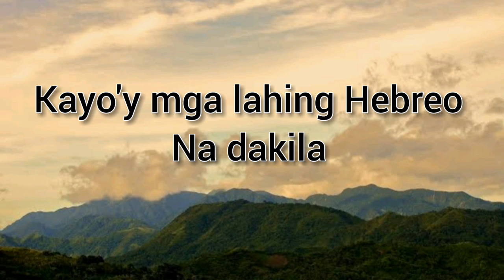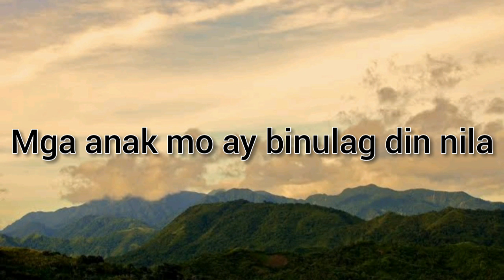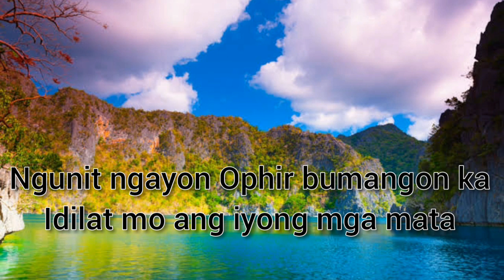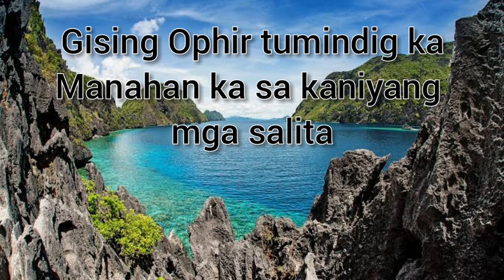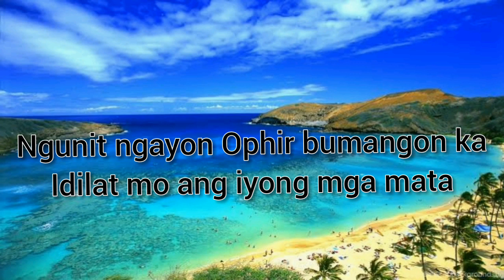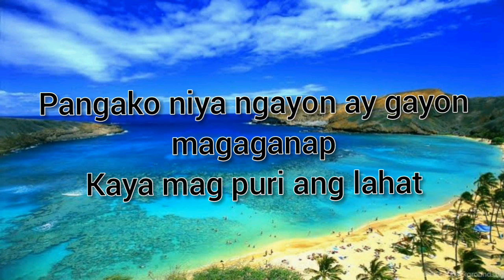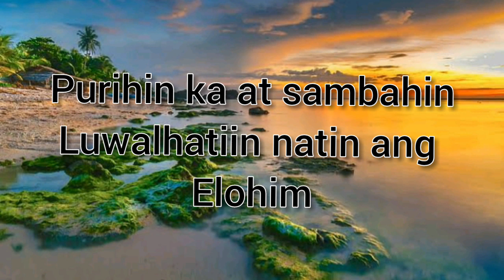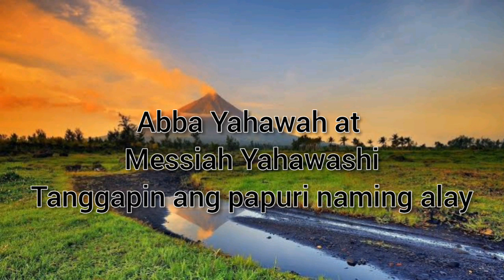OPHIRIAN SONG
ORIGINAL COMPOSITION OF: HERALDO ABAYAN JR.

•PARA SA KAPURIHAN NG PANGALAN NI MESSIAH YAHAWASHI

•FOR ALL ABBA YAHAWAH, MESSIAH YAHAWASHI AND HOLY SPIRIT BELIEVERS